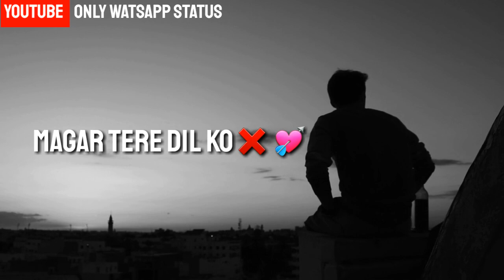Bade Kam Nazar The Gunagar The Hum || Rahat Fateh Ali khan ||New Watsapp Status Video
Welcome Our Youtube Channel 👉👉ONLY WATSAPP STATUS 👈👈😘😘

Credit --Rahat Fateh Ali khan

Lyrics_Varinder Singh
Editor Varinder Singh

Keep Supporting 💃💃
Keep Loving ❤❤
Keep Sharing 📲📲
Thank You So Much